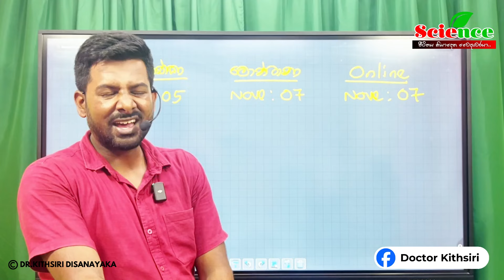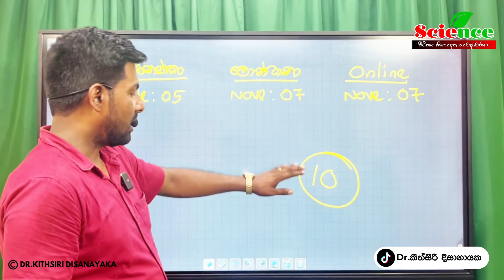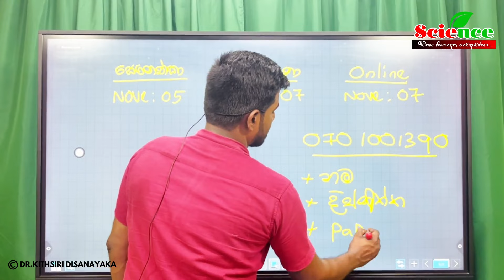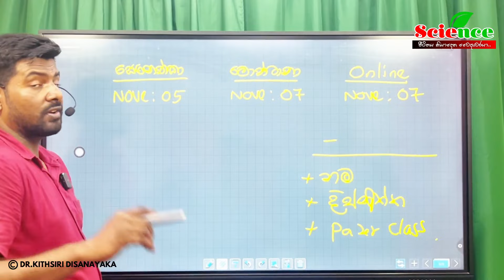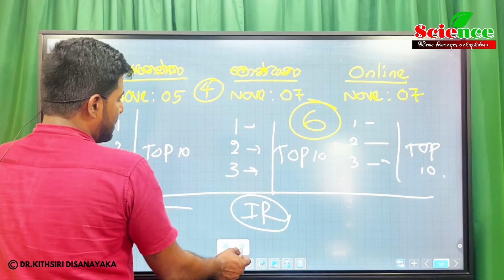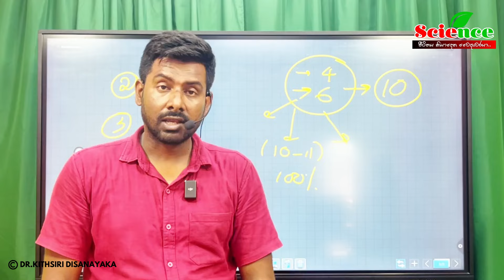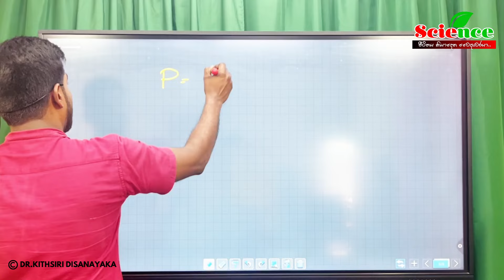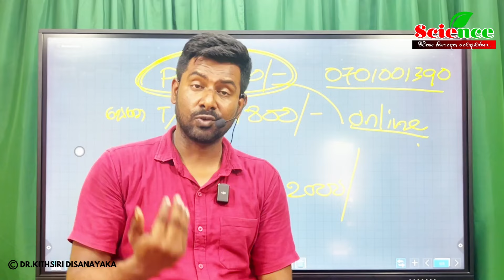අනිවාර්යයෙන්ම විද්‍යාවට 🅰️ සාමාර්ථයක් || Dr kithsiri dissanayaka || OL Science